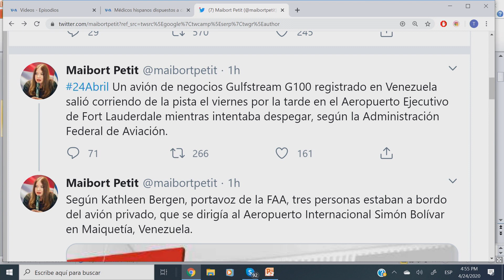Coposa intervenida por el régimen - EVTV Contigo Pernalete - 04/24/2020 S10